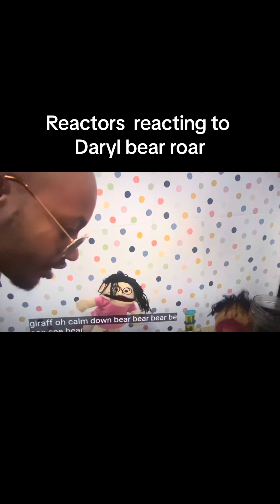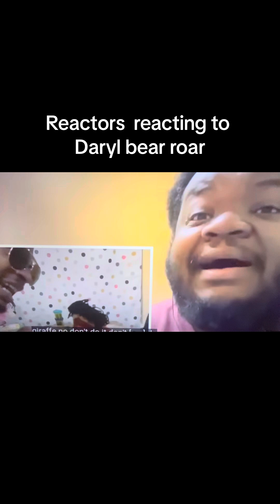Reactors reacting to Daryl roar Sml @SMLMovies